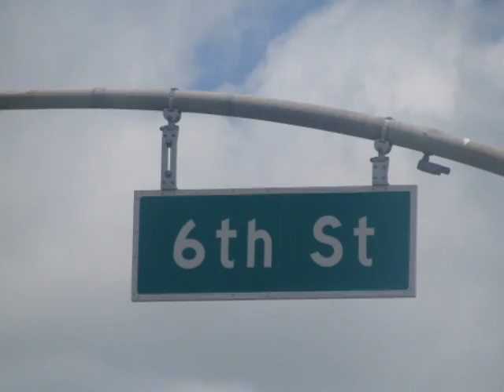ca autoplex inc.